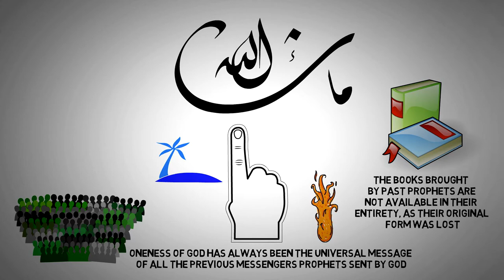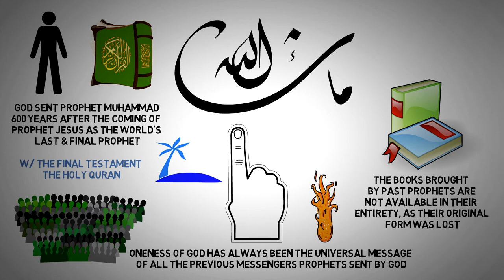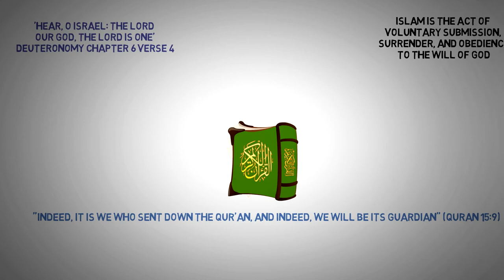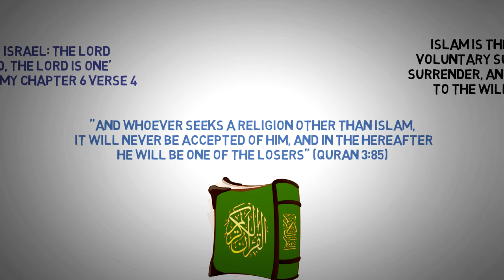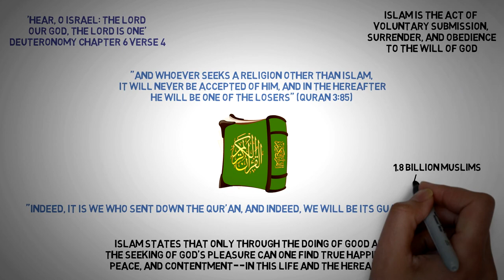Do Muslims BELIEVE in Past Scriptures? Do Muslims believe in the OLD TESTAMENT?